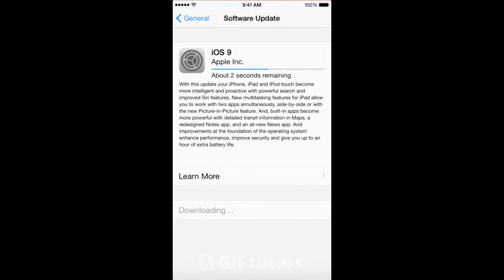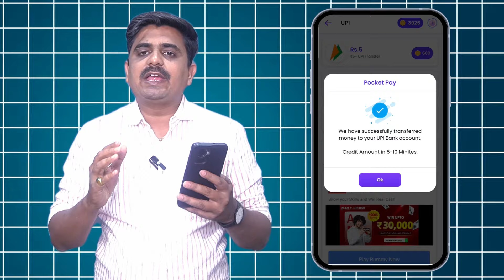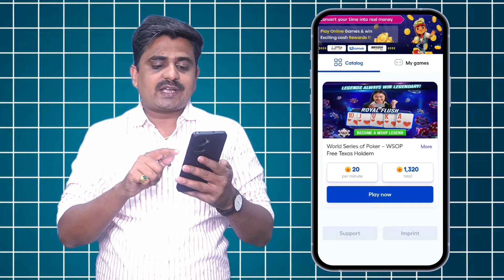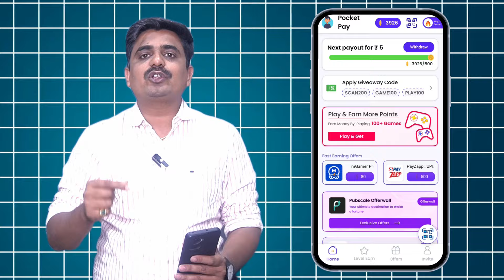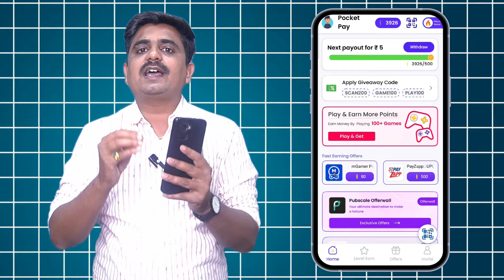New Earning App Today | online paise kaise kamaye | paisa kamane wala app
New Earning App Today | online paise kaise kamaye | paisa kamane wala app Paise kaise kamaye | Online paise kaise kamaye | paise kamane wala app | Mobile se paise kamaye 2024

earning app
online paise kamane
paisa kamane wala app
paise kamane wala aap